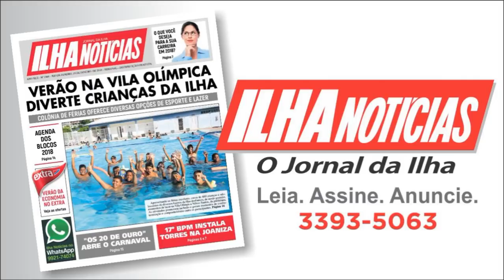Como Lidar com as perdas?